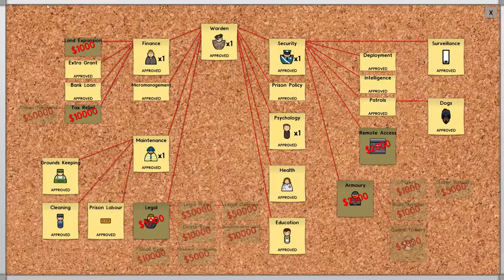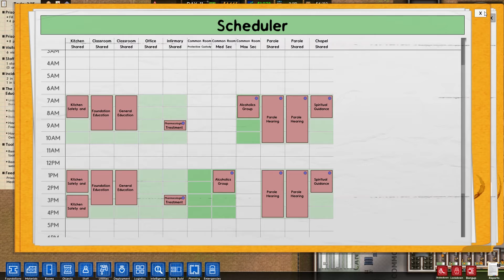Prison Architect Ep.17 - Building Our Chapel - Sorting out Programs - Optimizing Cell Block A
We're back in Prison Architect to continue work on the prison! We need to build our chapel out so our inmates can get some spirituality in their lives. We also take a long look at the programs and the scheduler. Finally, we make some small tweaks to Cell Block A.